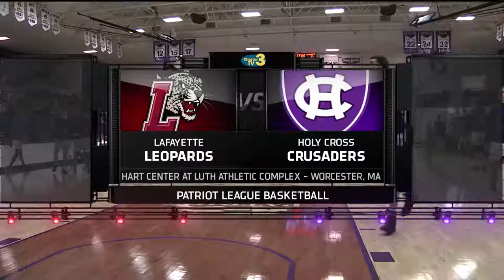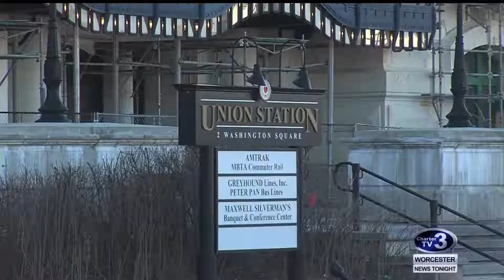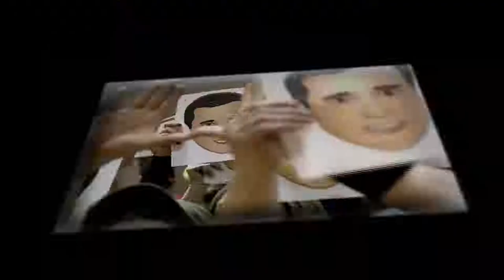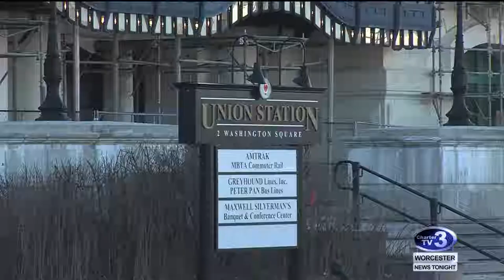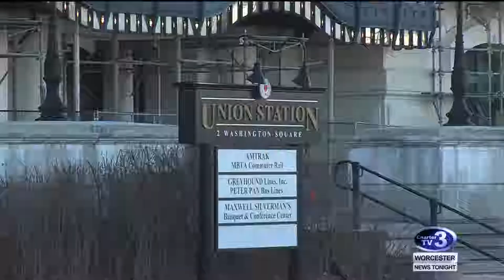Lafayette at Holy Cross Men - January 12, 2019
Charter TV3's telecast of the Holy Cross men's basketball team hosting Lafayette College. Originally telecast on January 12, 2019.